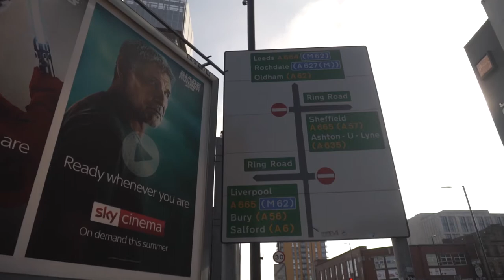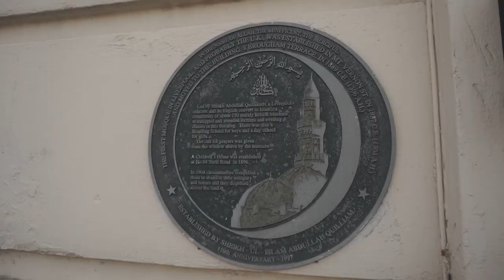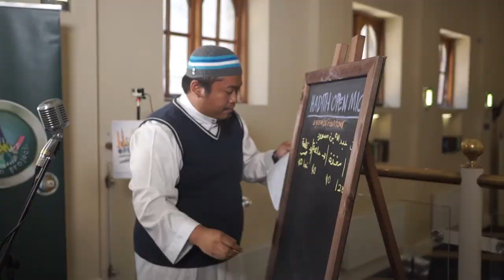DAY 10 | Hadith Open Mic Musim 3 | Behind The Scenes | Great Britain Tour